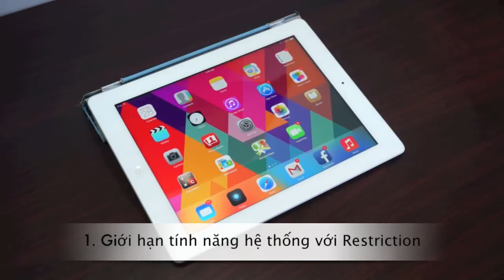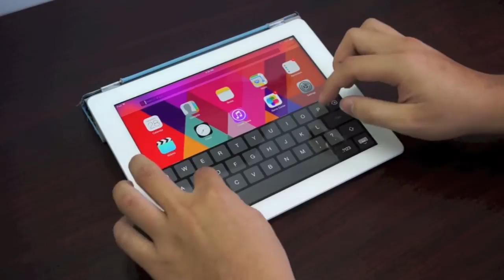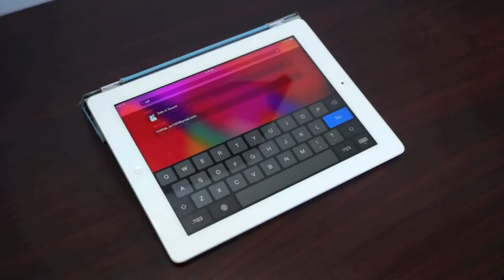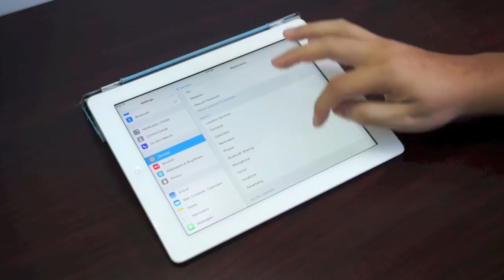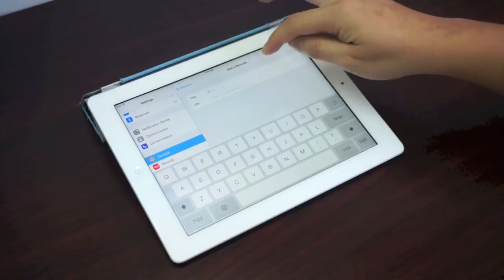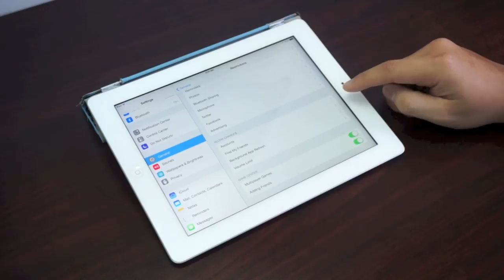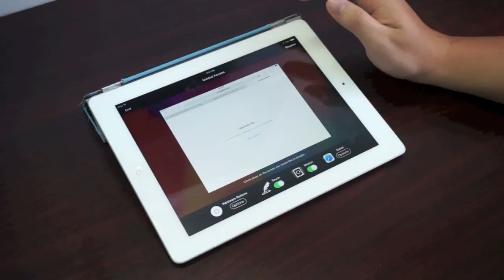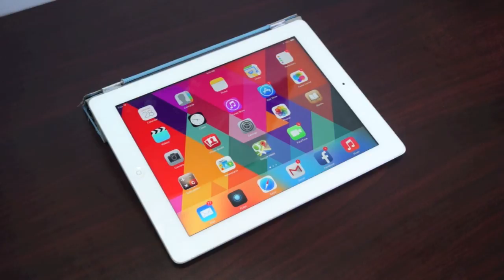Tinhte.vn - Giới hạn việc sử dụng các tính năng của thiết bị iOS 7 với Restrictions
Trước đây Apple từng tích hợp vào iOS tính năng "Restriction" giúp giới hạn những gì người dùng có thể thực hiện trên thiết bị của mình. Thế nhưng trong những bản iOS trước đây, tính năng này chỉ hoạt động một cách hạn chế và chưa thật sự cung cấp một giải pháp đủ linh hoạt nên chưa được nhiều người tận dụng. Lên đến iOS 7, Apple đã khắc phục nhiều khía cạnh của Restriction để giúp nó hoạt động hiệu quả hơn. Bây giờ mình sẽ giới thiệu với các bạn cách khai thác tính năng này. Sẵn đây mình cũng nói về Guided Access, một tính năng khác nhưng giới hạn việc sử dụng một ứng dụng cụ thể nào đó.